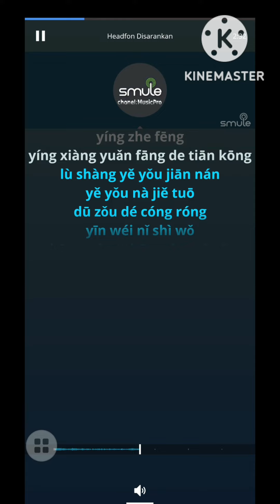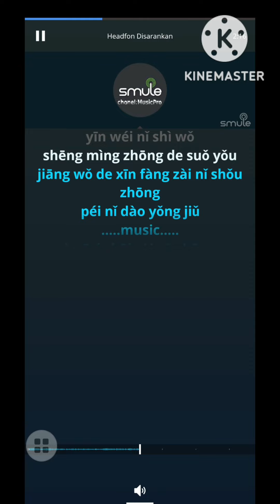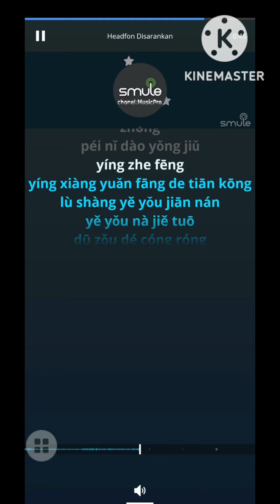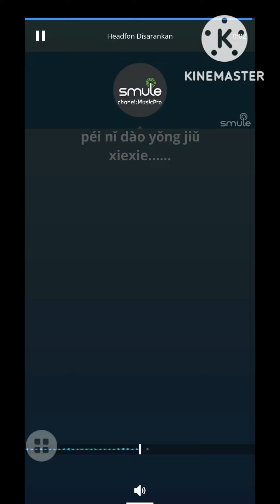Yu Ni Dao Yong Jiu_Male (Ni Hong)